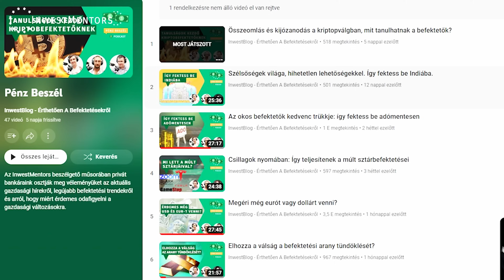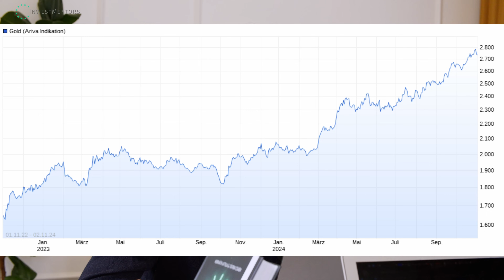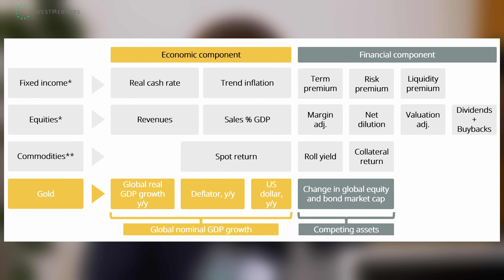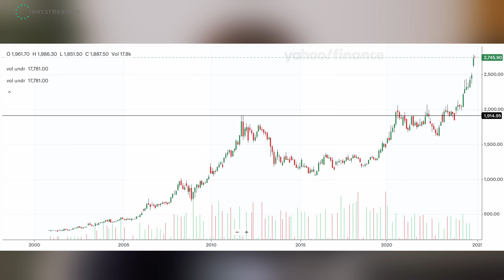Az év legragyogóbb befektetése, ami senkit nem érdekel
Miközben sok befektető kevés figyelmet fordít az aranyra, az elmúlt időszakok teljesítménye mégis kiemelte az eszköz előnyeit. Az arany 2024-ben jobban teljesített, mint az S&P 500, valamint a kötvény- és részvénypiacok, különösen az inflációs sokk alatt produkált jobb eredményt, mint más eszközök. Most, hogy az arany sikerei újra láthatók, érdemes megvizsgálni, milyen szempontok mentén érdemes a portfólióba beilleszteni.
Az aktuális Pénz beszél podcast adásban ismét kitárgyaltuk, miért érdemes megfontolni az aranybefektetést?
Az adásban szól lesz arról, hogy:
- miért aktuális ismét beszélni az aranyról?
- mi mozgatja az árát?
- milyen jövő elé néz?
- hogyan érdemes vele a portfóliót diverzifikálni?
- milyen hátrányai és kockázatai vannak?

Érdeklik a kiemelkedő hozamot elérő befektetések? Privát bankáraink örömmel adnak részletes tájékoztatást az elérhető lehetőségekről.

A sikeres befektetés alapja a tájékozottság. A töretlen népszerűségnek örvendő Érthetően a befektetésről című könyv kiváló útmutató az eredményes befektetéshez

A jelen bejegyzésben/műsorban elhangzottak nem minősíthetők befektetésre való ösztönzésnek, befektetési tanácsadásnak, ajánlattételre való felhívásnak, bármely pénzügyi eszköz, így különösen értékpapír jegyzésére, vételére, eladására, vonatkozó felhívásnak, arra vonatkozó ajánlattételnek.
Az elhangzottak/leírtak  példaként kerülnek említésre az Inwestmentors Hungary Kft, mint közvetítő, függő ügynök piaci tapasztalatai alapján.
A közölt információk, azok elemei nem nyújtanak teljes körű tájékoztatást a befektetésekhez vagy egyéb döntések meghozatalához, kizárólag a befektetési döntést megelőző előzetes tájékozódást szolgálják, bármely hozamgarancia, vagy konkrét eredmény nélkül.
 Az itt közölt egyéb, további információk kizárólag tájékoztató jellegűek, elemzések esetében az elemzők saját véleményét tükrözik.